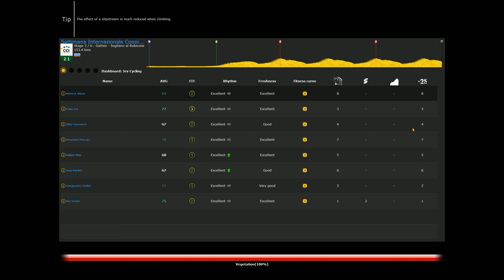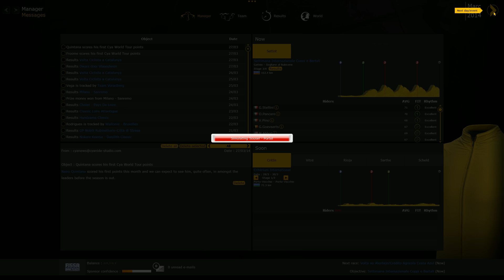Pro Cycling Manager - Season 2014 - Coppi e Bartali - Part 12 - I overestimate myself once again.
Watch me play Pro Cycling Manager 2014 for the first time, as i will be starting my very own custom team!